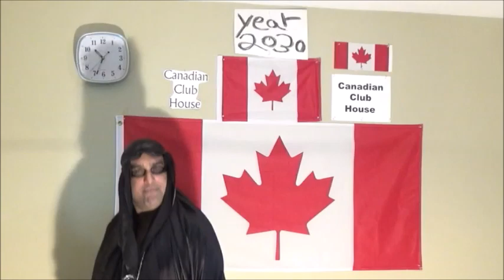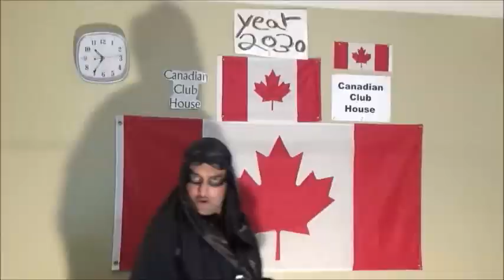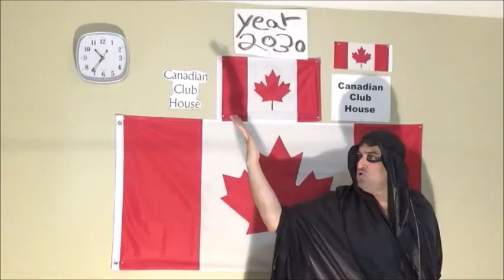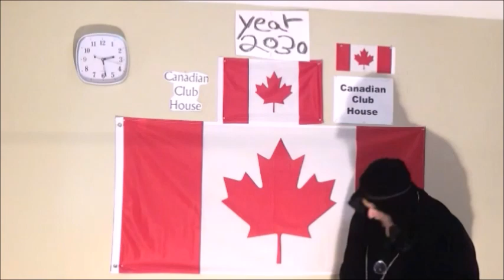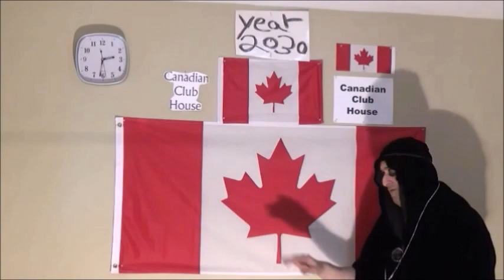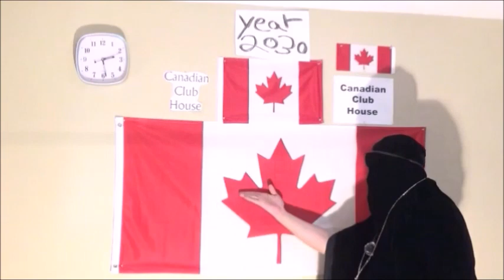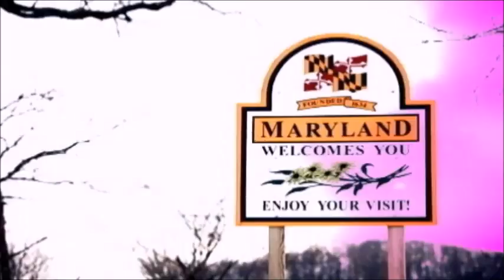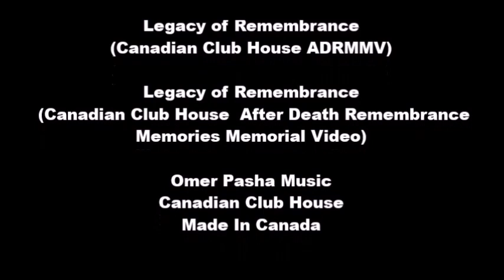16 Omer Pasha Legacy of Remembrance Canadian Club House ADRMMV 16